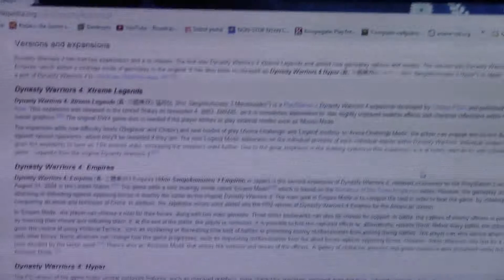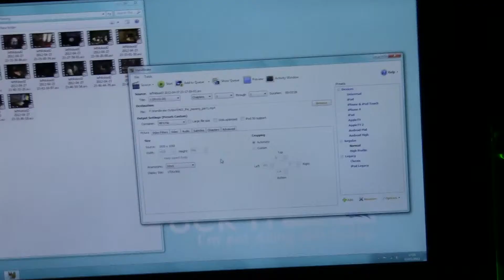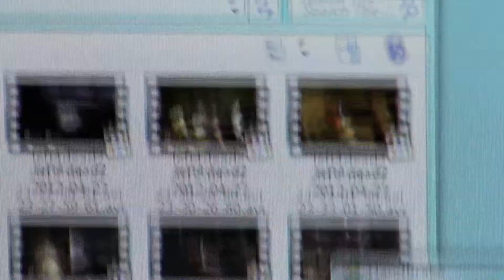D:\extra\setup.exe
Synyster dragon and Munezane's OP setup used for making these awesome videos :D enjoy;